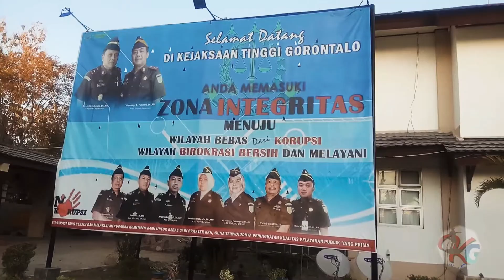Gubernur Gorontalo Kembali Penuhi Panggilan Kejati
Gubernur Gorontalo penuhi panggilan Kejati Gorontalo